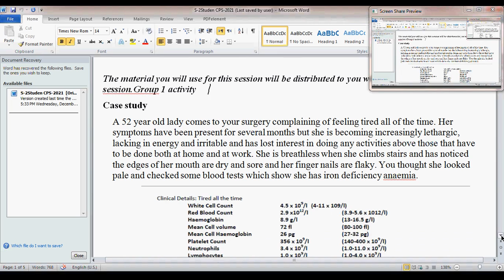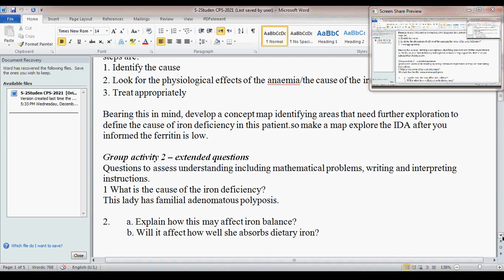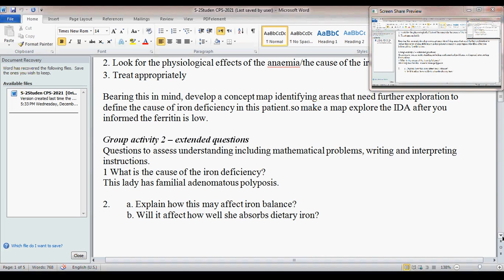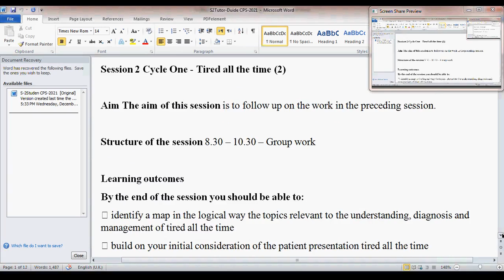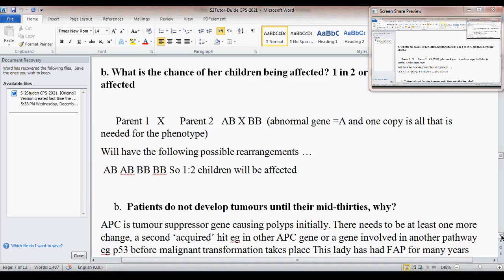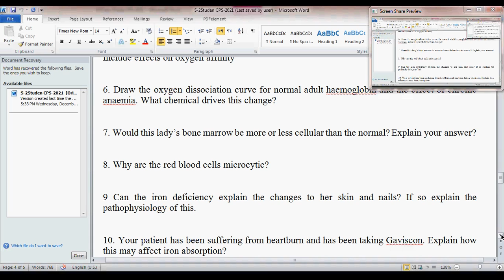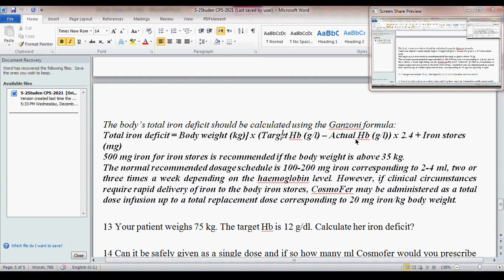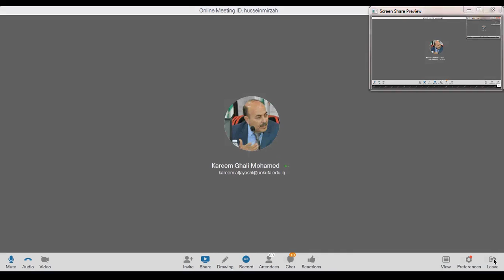CPS - Session 1 - SGD (CM & Questions)